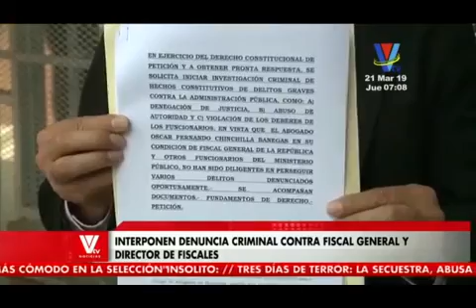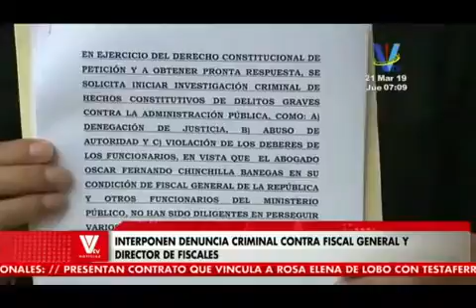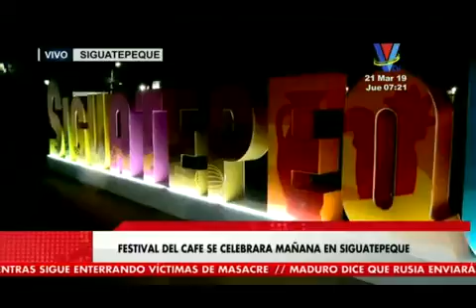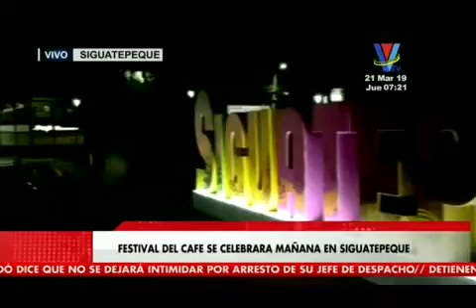VTV Noticias Estelar 20190321